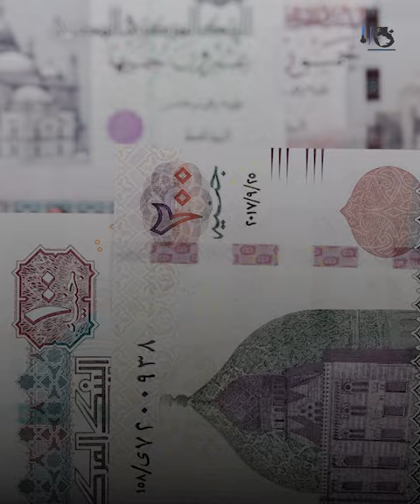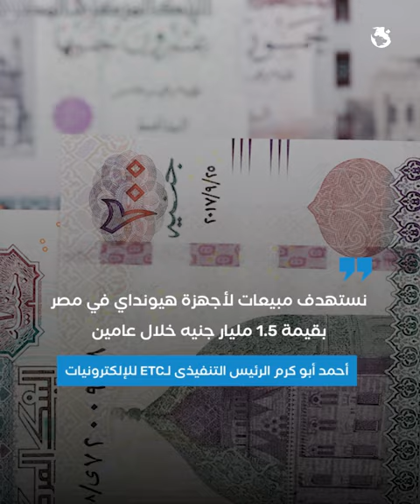طرحها للبيع نهاية الشهر الحالي.. هيونداي تبدء تجميع الأجهزة بمصر في مصانع تابعة لـ ETC للإلكترونيات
اتفاقية جديدة لتجميع منتجات هيونداي محليًا، لتقتحم سوق الاجهزة_الكهربائية لأول مرة في مصر.. هل تنجح عملاق السيارات كعلامة تجارية للأجهزة؟